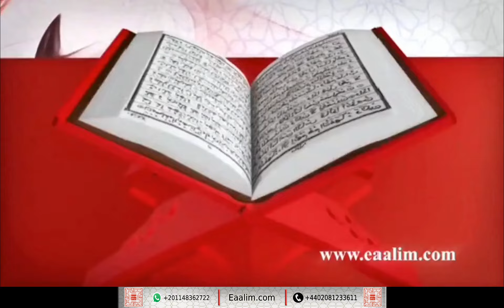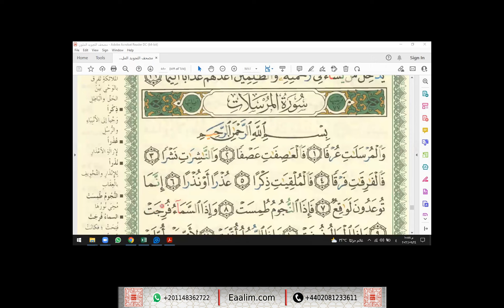Learn Quran online"al-Mursalat ayat 1 to 19"Abaan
🔊 Our Services
- Go for 2 trials for free without money